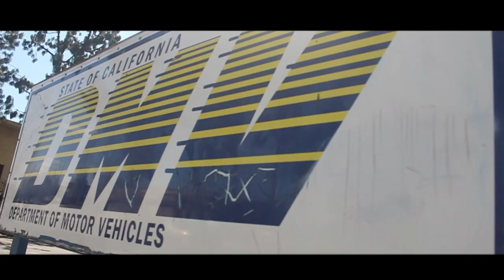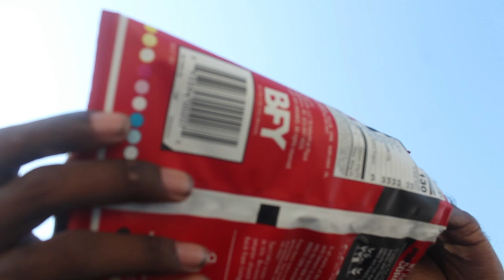day in the life of community college student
click the link to my link tree!!